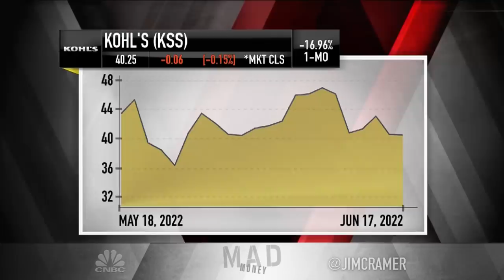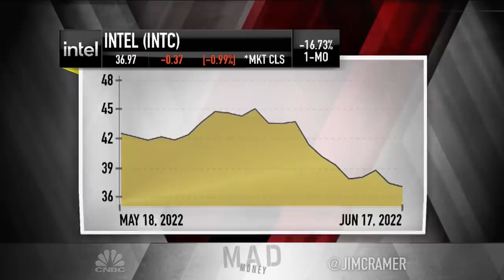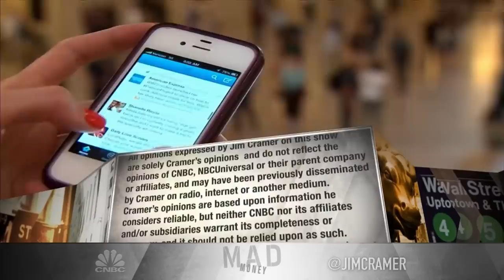Jim Cramer's game plan for the trading week of June 20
CNBC's Jim Cramer previewed next week's slate of earnings and notable events in Friday's episode of "Mad Money." Sign up and learn more about the CNBC Investing Club with Jim Cramer